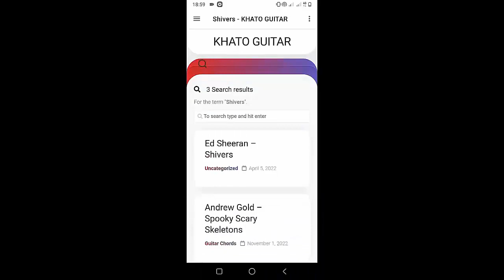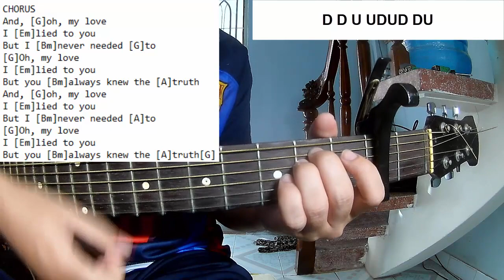Paramore - Liar | Guitar Tutorial